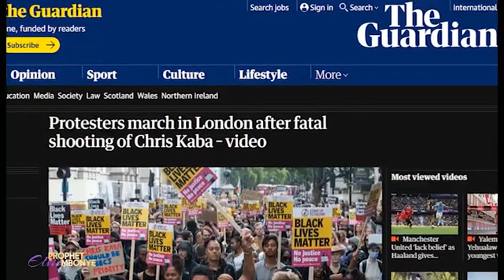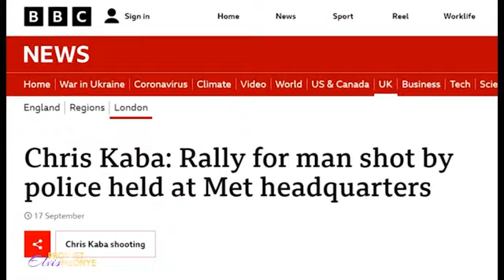Chris Kaba (Black lives matter) prophecy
as the black lives matters protests seemed to brew again and  we know the adverse effects of such protests. the mind of God was shared
lives were preserved and A leader was covered...

this and many other Prophecies are up on the official